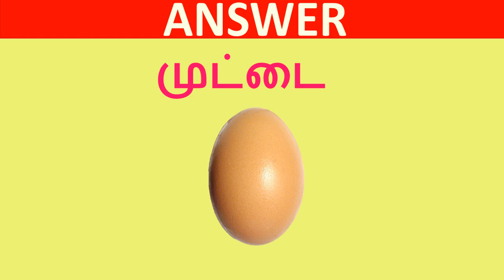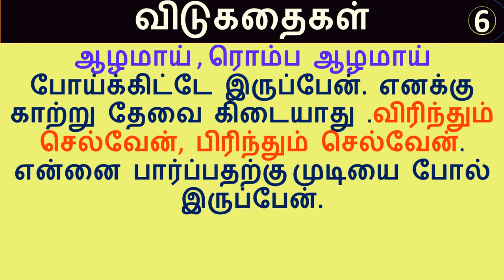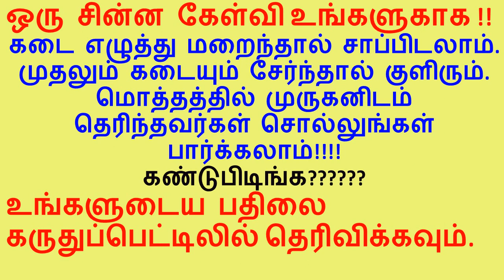TheTinyBrain | தூங்கிட்டு இருக்கின்ற மூளையை கொஞ்சம் எழுப்பிவிடுங்க ? |Riddles in Tamil | Brain Game